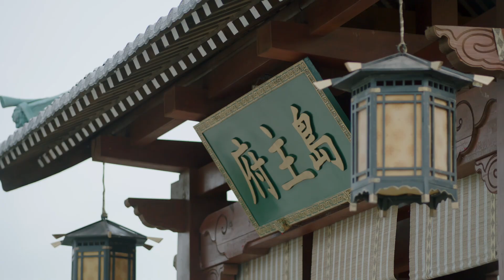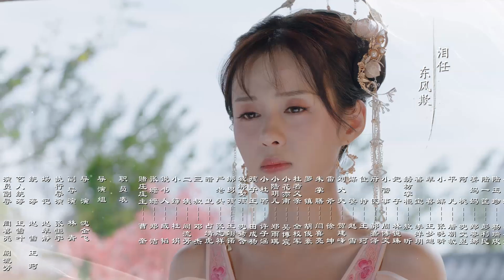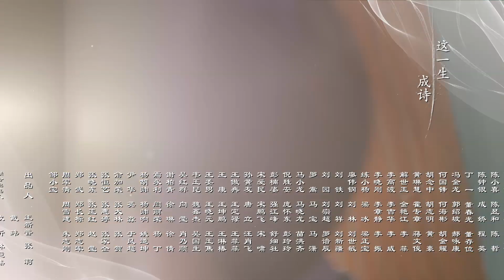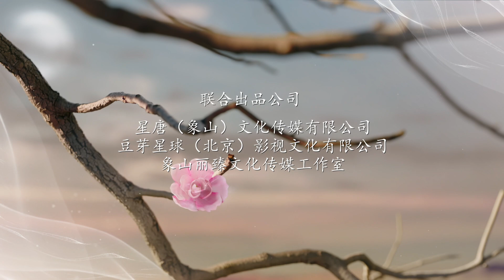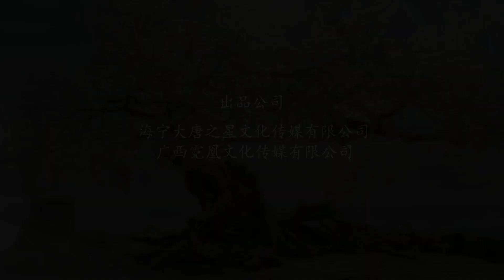SUB ESPAÑOL EP20 l Believe in love l Cree en el amor l Fantasia Romance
【Nombre】 Believe in love Cree en el amor
【Genero】 Historico, Romance, Fantasia,
【Actores】Huang Sheng Chi, Zheng He Hui Zi, Kevin Xiao, Zhu Rong Jun
【Synopsis】Lu Yue Er es una linda chica de 17 que es trabajadora valiente optimista y generosa, tiene principios bastante fuertes por los cuales ella no tiene a sufrir tambien es demasiado tenaz y un guapo principe que se llama Hua Yi Na , el es el Caballero de Huajian aunque es popular entre la genta tiene un lado muy oscuro